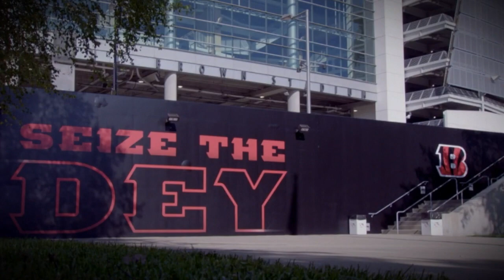Bengals || 2019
A pump up video for the 2019 season, the first under new head coach Zac Taylor.